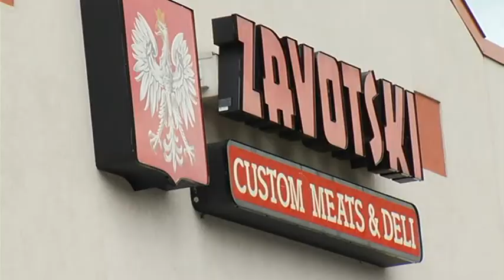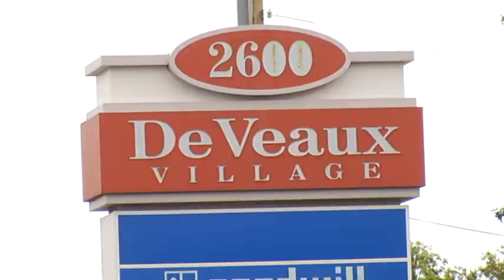Club, open for three weeks, permanently closing after shooting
Club closing after being open only three weeks following a shooting.